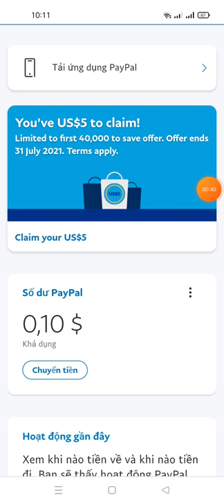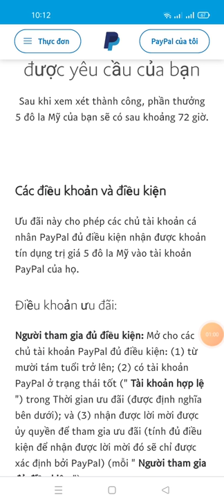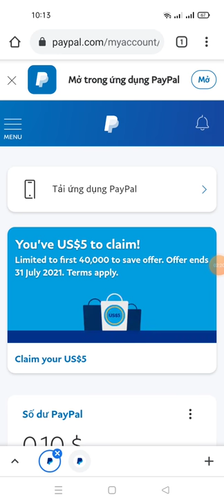vào Claim 5$ từ Paypal ae ơi (sự kiện kết thúc 31/7